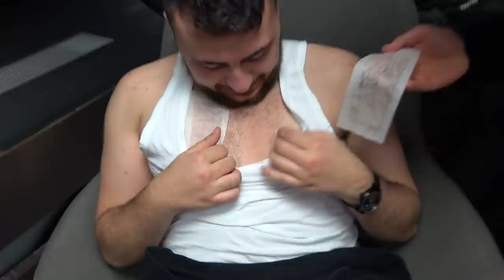Yavi's Library *von Security erwischt* 😂 l Yavi TV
Instagram vond en Jungs:
bilalgold.de
storhhutoguz
kazim407

familyfriendly